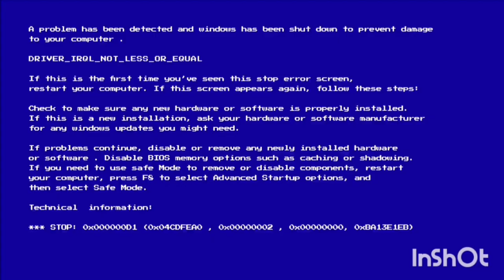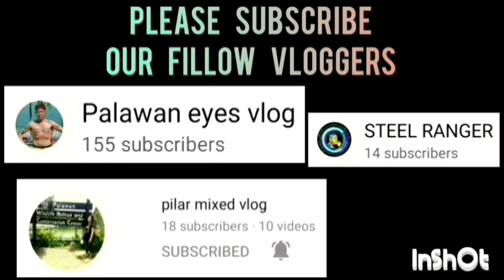BZB SPORTS WEAR VS JDAM ALL STAR CHAMPIONSHIP GAME | AUGUST 14,2023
BZB VS JDAM ALL STAR GAME HIGHLIGHTS CHAMPIONSHIP ROUND 5'7".5 BELOW CATEGORY | GALETOTE BASKETBALL LEAGUE 2023 AT BAGONG SIKAT BASKETBALL COVERED COURT, BRGY. BANGONG SIKAT, PPC | AUGUST 14,2023